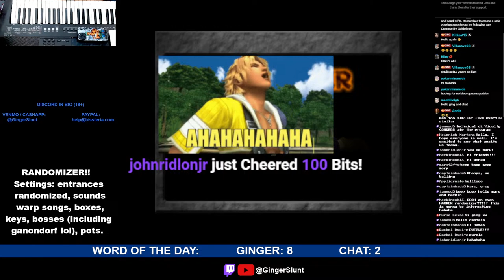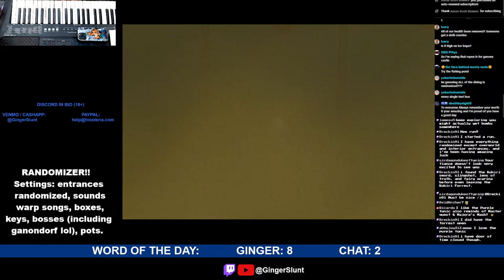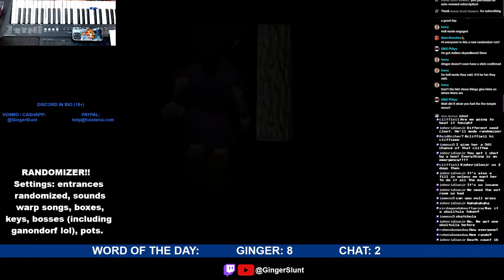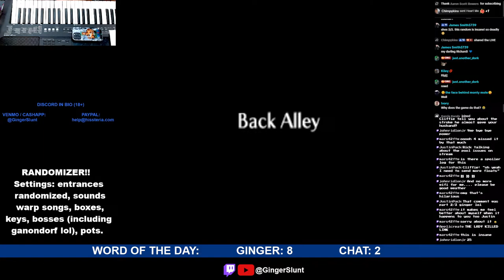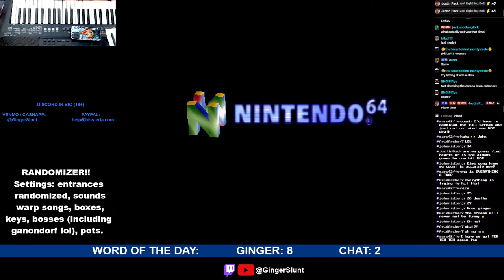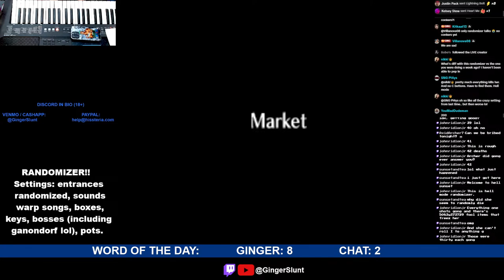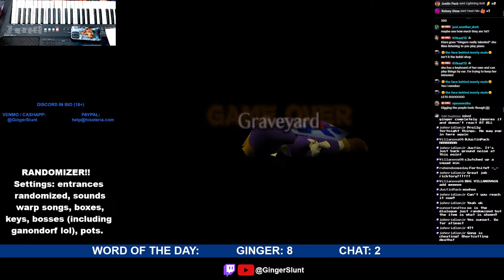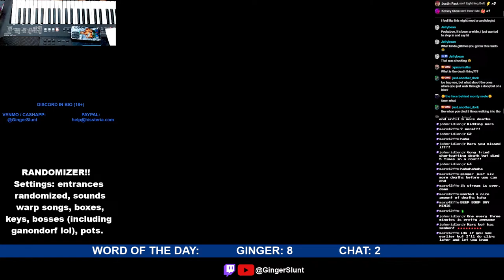INSANE randomizer settings - Zelda Ocarina of Time